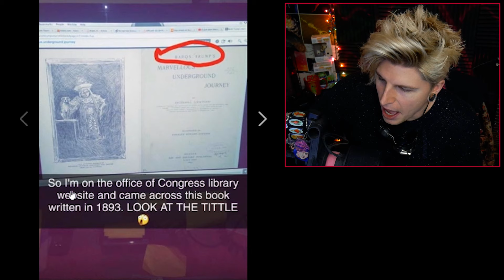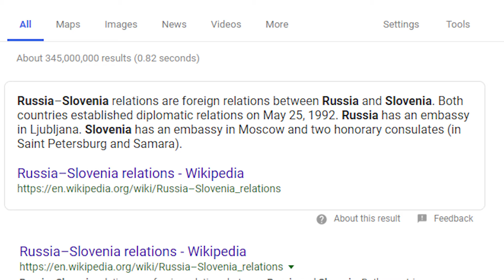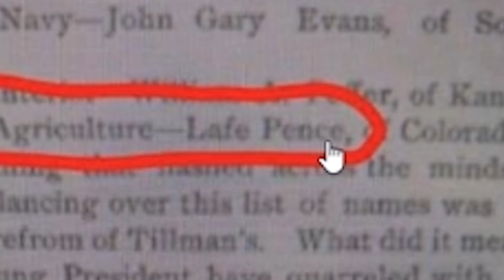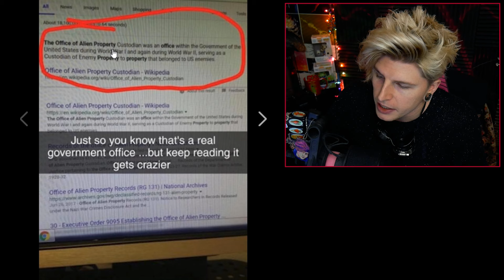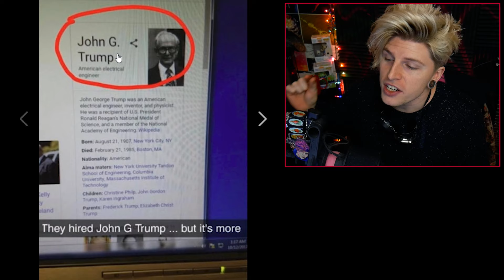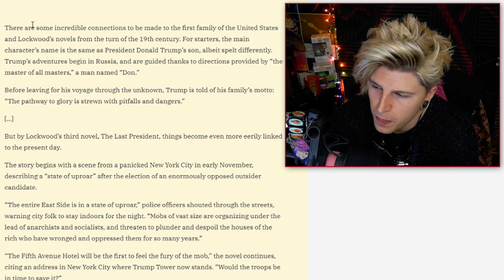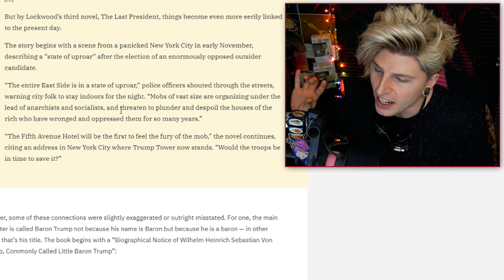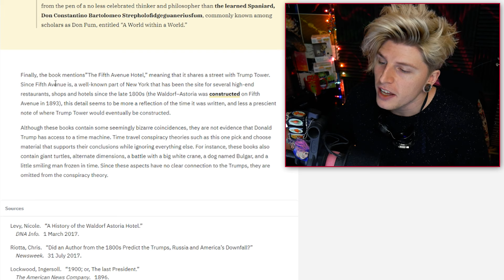Barron Trump Time Travel Conspiracy Theory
A book from the Library of Congress written in 1893 seems to predict the presidency of Donald Trump and possibly the fate of our future, how is this even possible? 📚

(∩｀-´)⊃━━☆ﾟ.*･｡ﾟ
Important Links/Sources:↴
Baron Trump's Marvellous Underground Journey:

(⊙.⊙(☉_☉)⊙.⊙) █ グ █ レ █ッ  █ グ █ (⊙.⊙(☉_☉)⊙.⊙)

ºO•❤•.¸✿¸.•❤•.❀•❤•❀.•❤•.¸✿¸.•❤•.¸✿¸.•❤•.❀•❤•❀.•❤•.¸✿¸.•❤•Oº

Miscellaneous: ↴

Video Topics/Related:↴
baron trump
baron trump conspiracy theory
baron trump book
baron trump conspiracy
donald trump
baron trump time traveler
barron trump
baron trump marvelous underground journey
baron trump time travel conspiracy
the last president book
john g trump
barron trump conspiracy
barron trump book
the last president book ending
the last president book 1900
donald trump conspiracy theory
donald trump conspiracy
trump nikola tesla
nikola tesla time machine
the office of alien property
nikola tesla inventions
philadelphia experiment
baron trump novel
repzilla